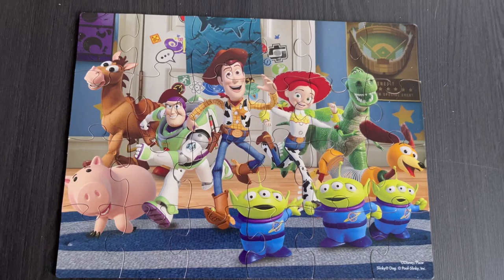Woody and his friends PUZZLE. Buzz Lighter and others are ready to star!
24 pieces PUZZLE from your favourite movie TOY Story 🧸
Let’s start to put it together ☘️